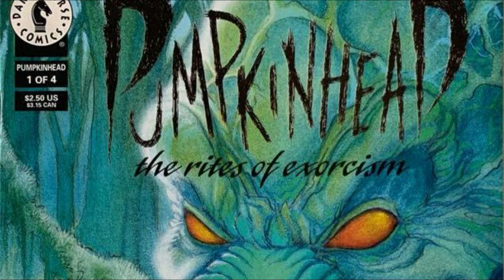Pumpkinhead's True Origin - What Happened Beyond Pumpkinhead Movies? Explored In Detail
Ever since Peter Block, more popularly known as the executive producer of the Saw film franchise made it official about a reboot of the Pumpkinhead film series in the works, fans of the horror movie franchise have been exhilarated. From having the original Pumpkinhead movie getting released way back in 1988 to having a direct-to-video sequel Pumpkinhead II: Blood Wings in 1994, the franchise also had two made-for-television slasher horror drama flicks Pumpkinhead: Ashes to Ashes in 2006 and Pumpkinhead: Blood Feud in 2007. And, let’s not miss out on the comic book series titled Pumpkinhead: The Rites of Exorcism, which was published by the American comic book and manga publisher, Dark Horse Comics in 1993. The comic was initially meant to be a mini-series having four issues; instead, only two parts were published with the second issue featuring a cliffhanger ending – a winged Pumpkinhead to be more precise! And to think, it all started because of a poem by Ed Justin called Pumpkinhead, who would have imagined, right? Anyway, coming back to the franchise, American comic book publisher Dynamite Entertainment took things to the next level by publishing a five-issue limited series in 2018 that boasted Cullen Bunn as the writer and Blacky Shepherd as the illustrator.

0:00 Intro
4:44 The Demon Of Vengeance Has Awaken PUMPKINHEAD ISSUE #1
8:49 PUMPKINHEAD ISSUE #2
11:34 PUMPKINHEAD ISSUE #3
13:53 PUMPKINHEAD ISSUE #4
15:36 PUMPKINHEAD ISSUE #5
19:45 Pumpkinhead Movie Remake